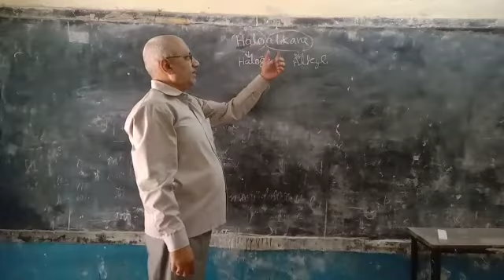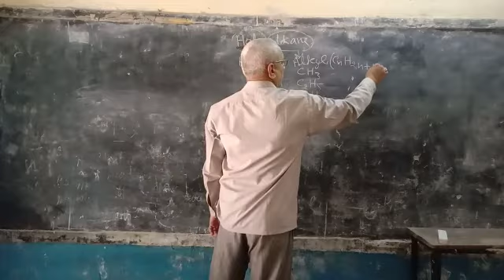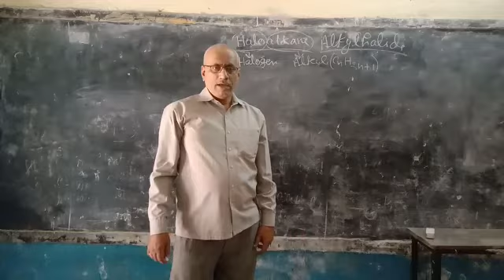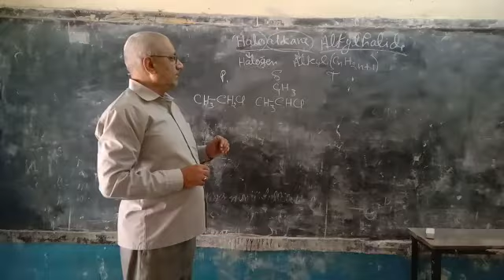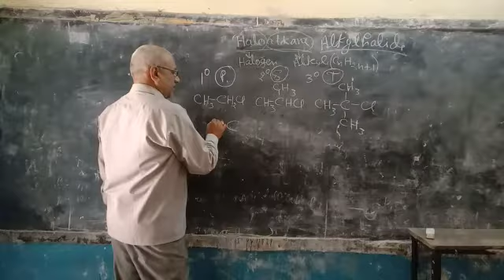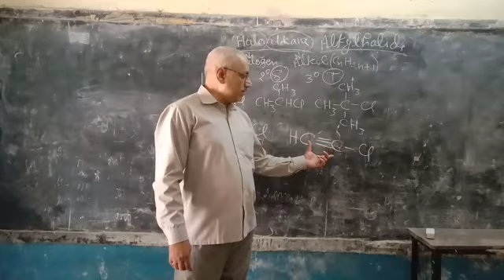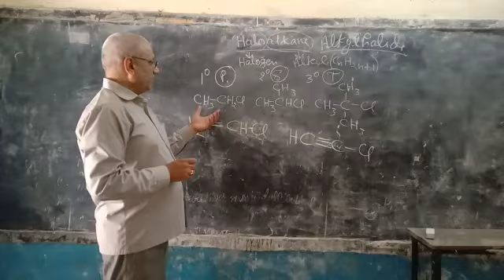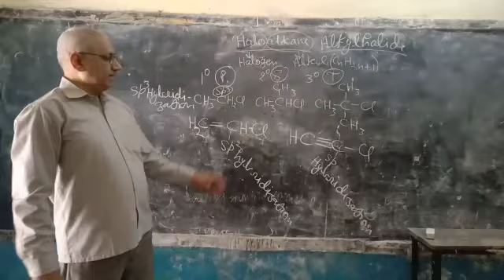HALOALKANE - HALOARENE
NOMENCLATURE AND CLASSIFICATION,